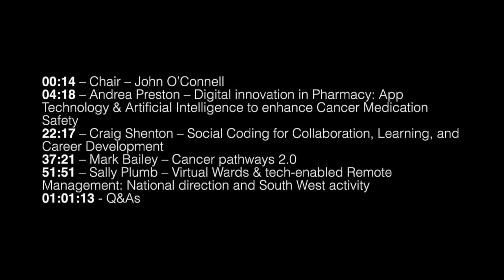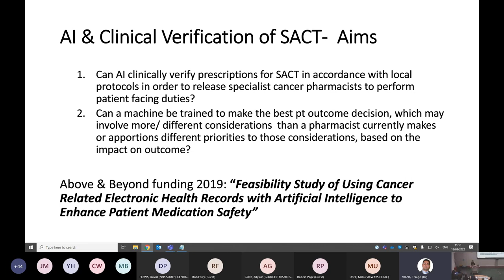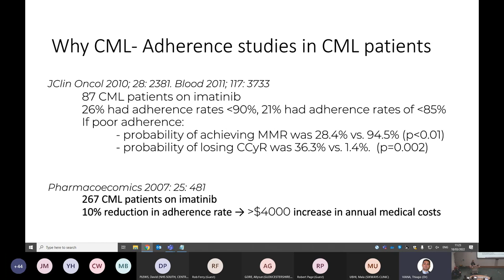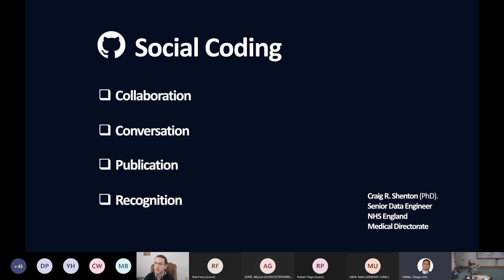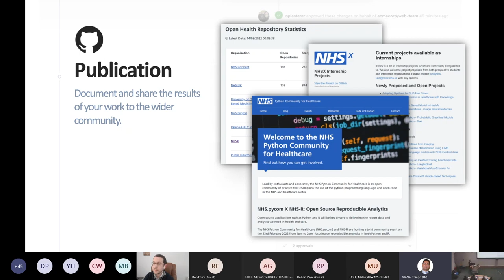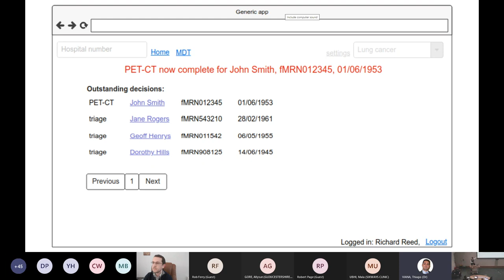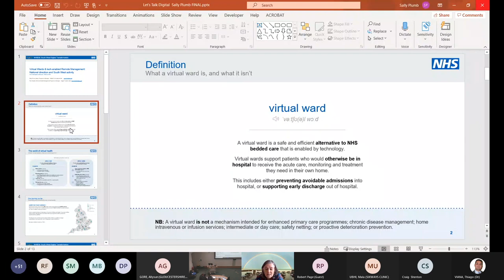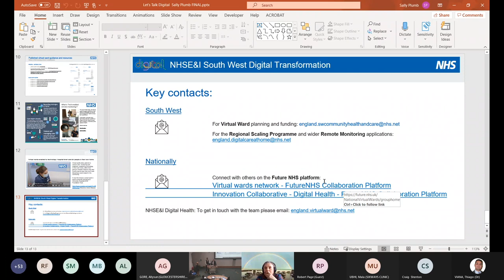2 of 5 - Let's Talk Digital Conference 2022 recordings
Enjoyed this content and want to help support further conferences, webinars and teaching sessions, then please support the Let's Do Digital Team

00:14 – Chair – John O’Connell
04:18 – Andrea Preston – Digital innovation in Pharmacy: App Technology & Artificial Intelligence to enhance Cancer Medication Safety
22:17 – Craig Shenton – Social Coding for Collaboration, Learning, and Career Development
37:21 – Mark Bailey – Cancer pathways 2.0
51:51 – Sally Plumb – Virtual Wards & tech-enabled Remote Management: National direction and South West activity
01:01:13 - Q&As